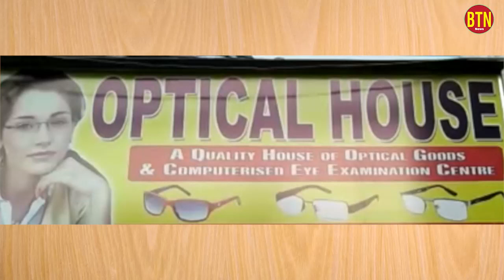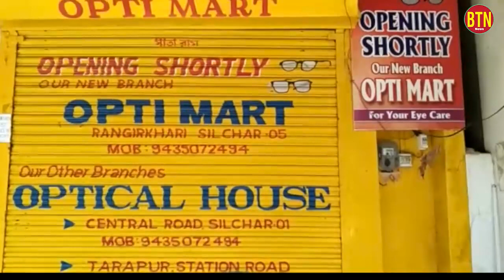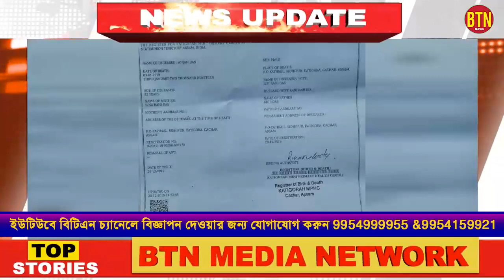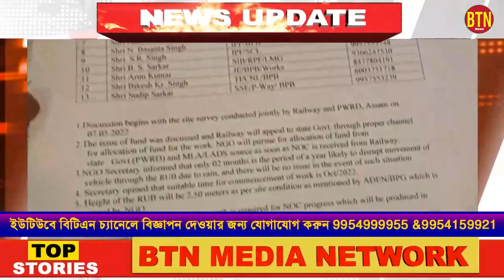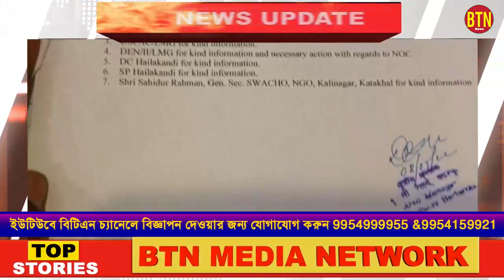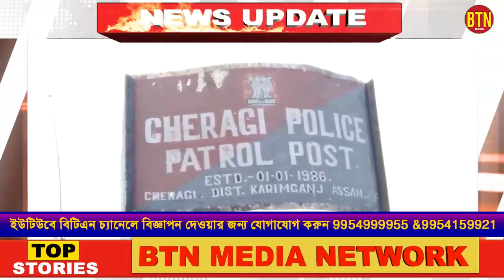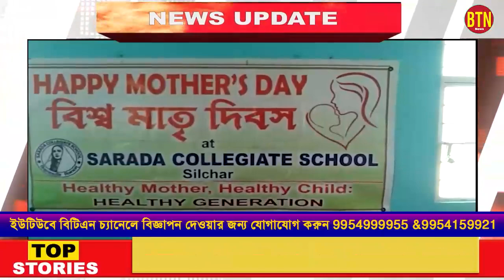8 MAY 2022 BTN DAILY NEWS